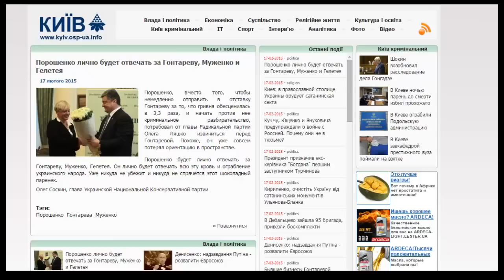Олег Соскин: Порошенко лично будет отвечать за Гонтареву, Муженко и Гелетея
Мнение эксперта